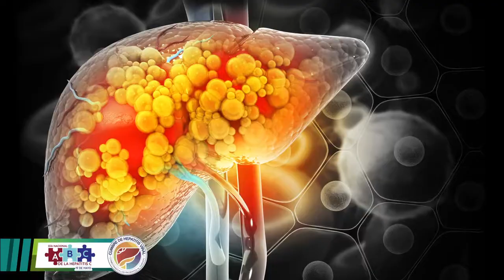Unidos por la salud: 2nda Cumbre DE HEPATITIS Viral en Puerto Rico,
En la 2nda Cumbre de Hepatitis Viral en Puerto Rico, organizado por VOCESpr.org junto al Departamento de Salud de Puerto Rico, se abogó por los pacientes y las poblaciones vulnerables respecto al acceso a la vacunación de la Hepatitis A y B. Conoce más detalles sobre el evento en nuestro reportaje. 📹 ⬇